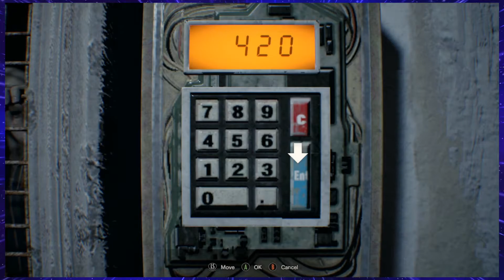Resident Evil 7 - EP 22 - FATZO - [RawCut] SpaceCat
Playing with one of Lucas's toys :p